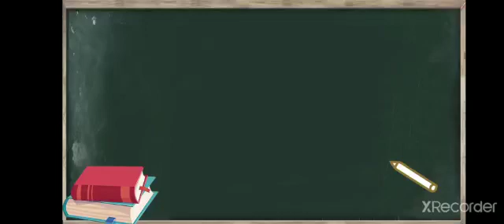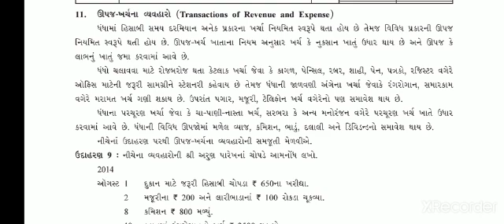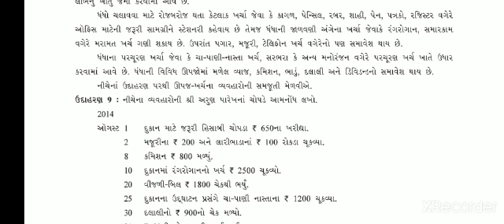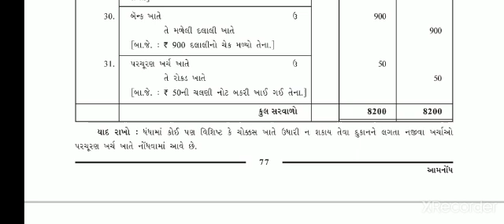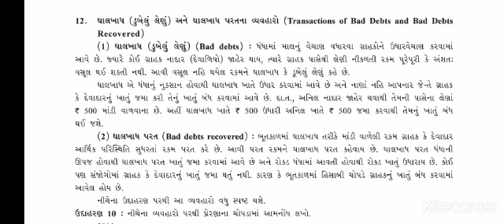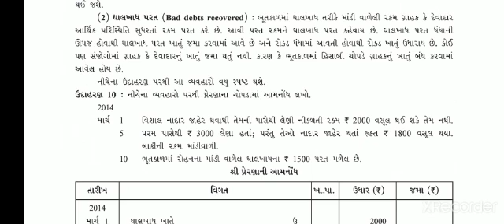chap 4 part 5